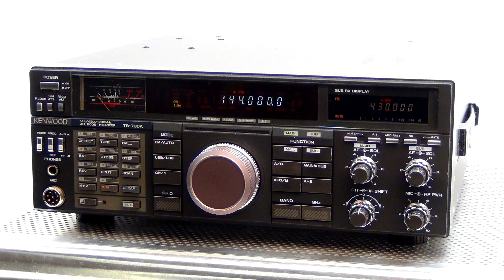Emergency Comms Part 2: The Types of Radios Should You Consider.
Welcome back to the series on Emergency communications. In this part, we will look at the various radio options that are out there for people to consider.

Follow me on these sites as well:

(Note, You will have to stream the channel via FireFox Or Internet Explorer. Chrome and Edge won't work)